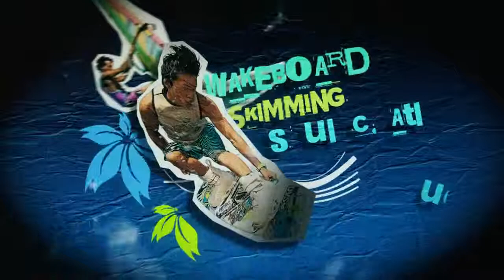Windsurf en Punta del Moral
Disfruta Huelva realiza un video sobre el curso de windsurf en la sede de Kanela Sailing School de Punta del Moral. Espero que os guste y os animéis el próximo verano a aprender windsurf... no os arrepentireis.
Realizado en Kanela Sailing School : Isla Canela y Punta del Moral (Ayamonte, Huelva).